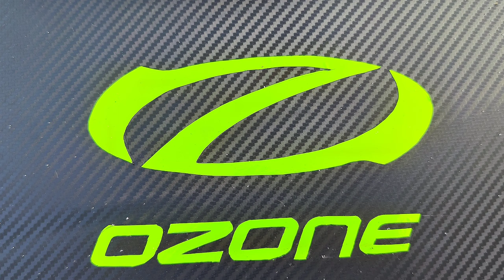11 août 2023